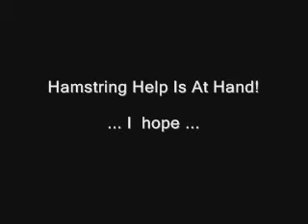Hamstring Help is at Hand! ... I Hope!!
I'm still having lots of hamstring issues so I've decided to do more strengthening exercises in hopes of curing them.  I discovered Glute Ham Raises from Craig Ballantyne and his Turbulence Training manual.  Great bodyweight exercise.  Gonna do lots.  Let's see where that gets me, shall we?